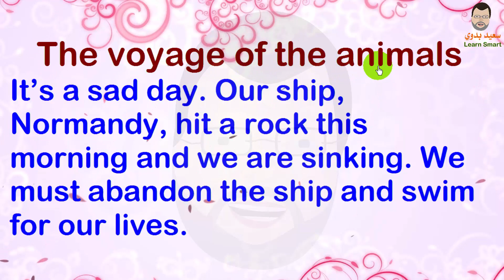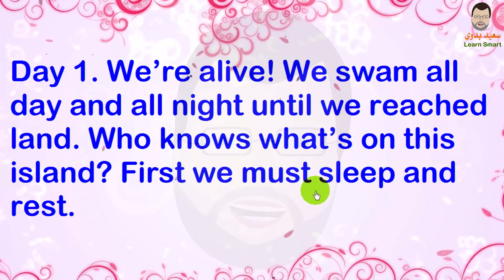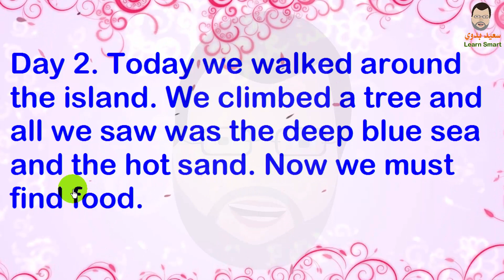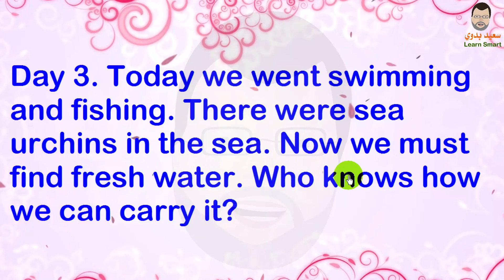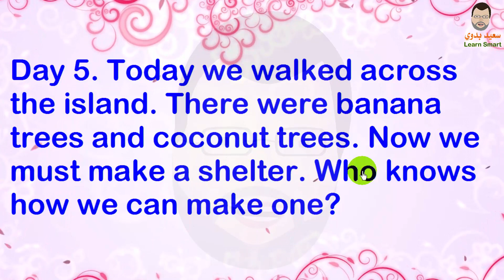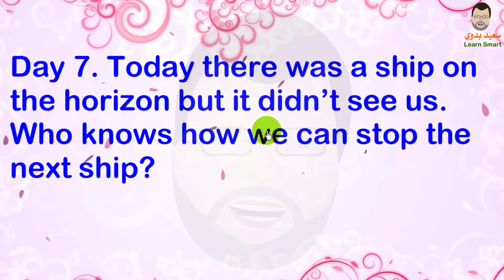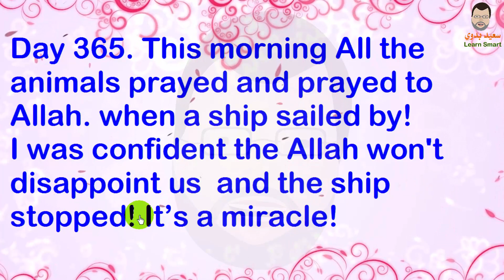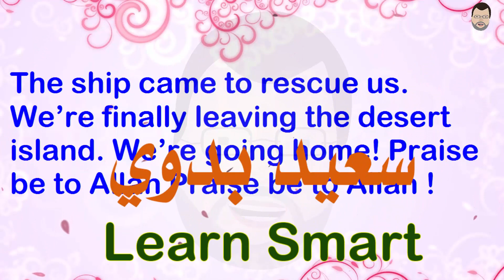The voyage of the animals - تعلم اللغة الانجليزية ـ عن طريق القصص القصيرة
تعلم وعلم طفلك اللغة الانجليزية عن طريق القصص الشيقة والممتعة والمفيدة
علم طفلك اللغة الانجليزية ـ عن طريق السماع والتكرار
قصص قصيرة للاطفال ـ تعليم اللغة الانجليزية عن طريق سماع القصص الهادفة
The voyage of the animals
It’s a sad day. Our ship, Normandy, hit a rock this morning and we are sinking. We must abandon the ship and swim for our lives.
Day 1. We’re alive! We swam all day and all night until we reached land. Who knows what’s on this island? First we must sleep and rest.
Day 2. Today we walked around the island. We climbed a tree and all we saw was the deep blue sea and the hot sand. Now we must find food.
Day 3. Today we went swimming and fishing. There were sea urchins in the sea. Now we must find fresh water. Who knows how we can carry it?
Day 4. Today we climbed a volcano. At the top there was a pool of fresh rain water. It was delicious! Now we must explore more of the island.
Day 5. Today we walked across the island. There were banana trees and coconut trees. Now we must make a shelter. Who knows how we can make one?
Day 6. Today we made a shelter out of bamboo and palm leaves. We have fish, fruit, milk, water and shelter. Now we must pray to Allah to rescue us
Day 7. Today there was a ship on the horizon but it didn’t see us.
Who knows how we can stop the next ship?
Day 365. This morning All the animals prayed and prayed to Allah. when a ship sailed by!
I was confident the Allah won't disappoint us  and the ship stopped! It’s a miracle!
The ship came to rescue us. We’re finally leaving the desert island. We’re going home! Praise be to Allah Praise be to Allah !